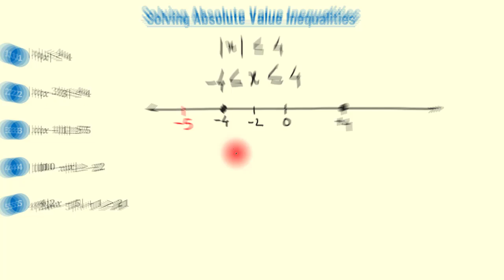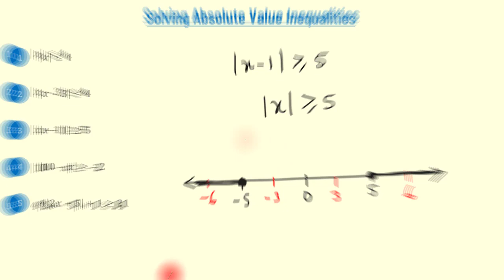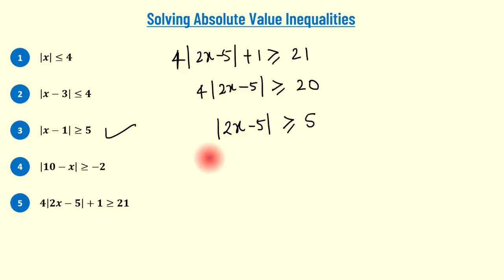Absolute Value Inequalities How to Solve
Solving absolute value inequalities. You can solve a compound inequality by solving two inequalities separately. When a compound inequality with “and” is written as a single inequality, you can solve the inequality by performing the same operation on each expression. A compound inequality is an inequality formed by joining two inequalities with the word “and” or the word “or". The graph of a compound inequality with “and” is the intersection of the graphs of the inequalities. The graph shows numbers that are solutions of both inequalities. The graph of a compound inequality with “or” is the union of the graphs of the inequalities. The graph shows numbers that are solutions of either inequality. Solving absolute value inequalities. Absolute value inequalities. How to solve absolute value inequalities? Absolute value. Solving compound inequalities. Solve compound inequalities. Writing compound inequalities. Graphing compound inequalities on a number line. Graph the inequality. Solve inequality word problems.